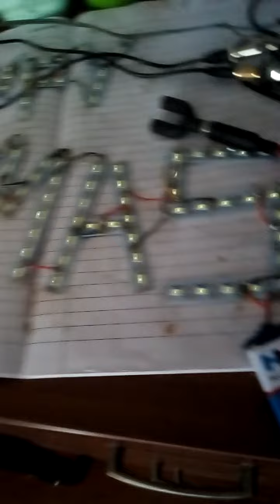O Holy Night - Kari Jobe - YouTube song on my stereo plus hi- brightness leds and colored leds.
O Holy Night - Kari Jobe - YouTube song played on my stereo plus hi- brightness leds and colored leds.